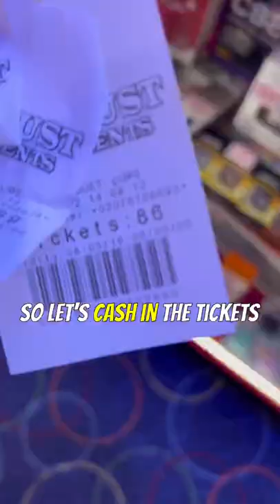WINNING AWESOME PRIZES AT THE ARCADE